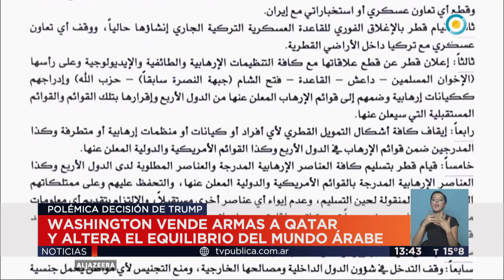TVPN Internacional - Estados Unidos vende armas a Qatar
Emitido por la Televisión Pública Argentina, el sábado 1 de julio de 2017.